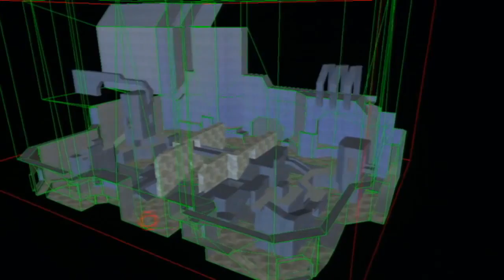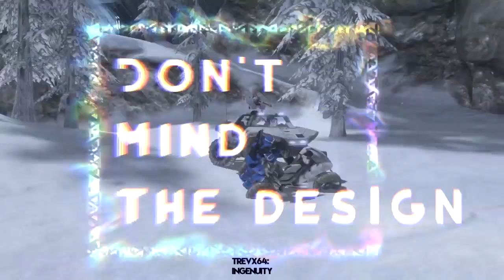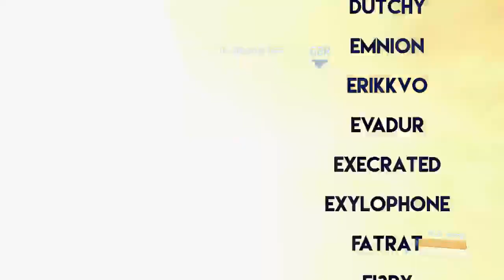JTD :: "Don't Mind The Design" - Halo Montage 3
Creator: JTD

This is JTD's 3rd montage entitled "Don't Mind The Design" featuring clips from Halo 3 & 5 and a great variety of playlists amongst those two games. The gameplay is FANTASTIC in here, and the editing is super refreshing. I'm putting this video as a MUST watch as it contains stuff done on Halo 3 that I've never seen before. Beautiful video.

The FBW Uploader: Ishii